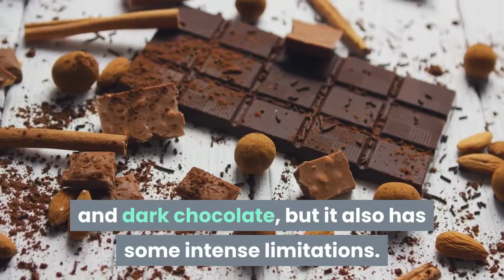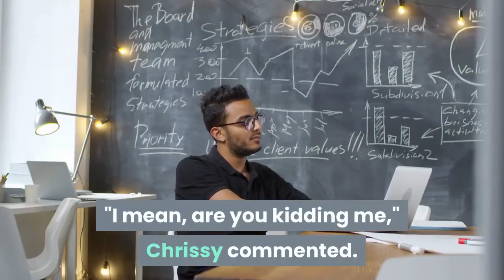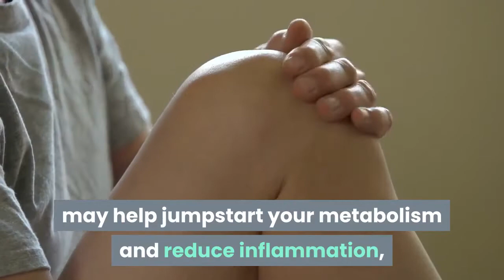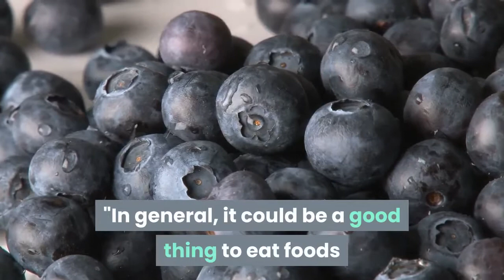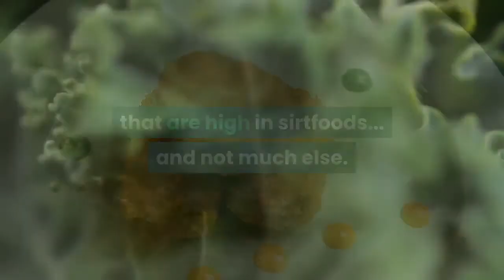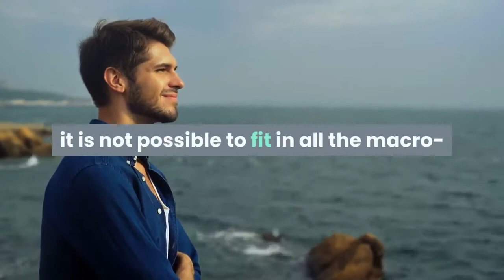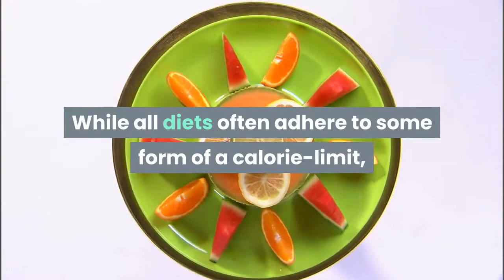How "ADELE" lose her weight..?||What Is the Sirtfood Diet...●●●?